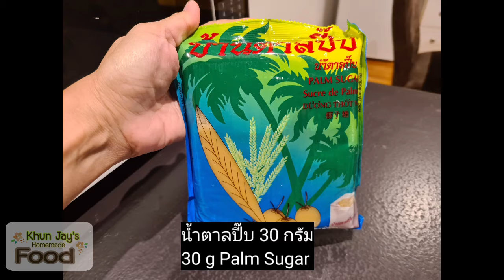Thai Chicken Green Curry/แกงเขียวหวานไก่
Chicken Green Curry

500  g Chicken thighs
2 tbsp Green Curry Paste
30 g Palm Sugar ( or Raw Sugar  )
30 g Fish sauce
Abit Salt
1 tsp Chicken Powder
300  ml Coconut milk ( for first Boil  )
200 ml Coconut milk  ( for last Boil  )
Kaffir lime leaves
250 g Traffic Light Capsicums
( Vegetables as you like  )
Chilli
Fried Dried Chilli
Thai Basil
Finger roots